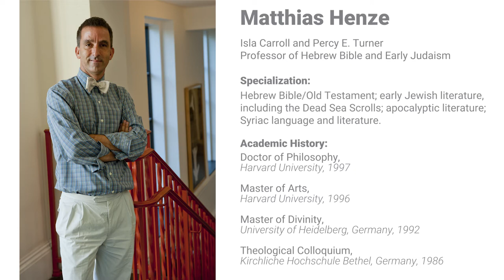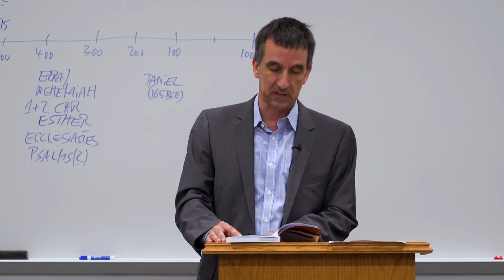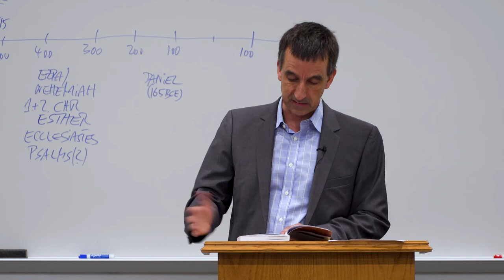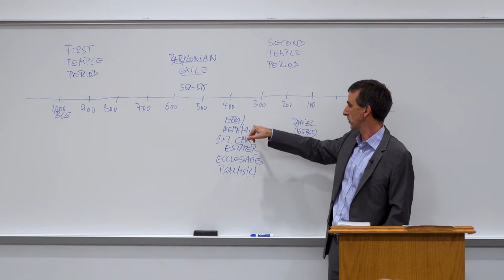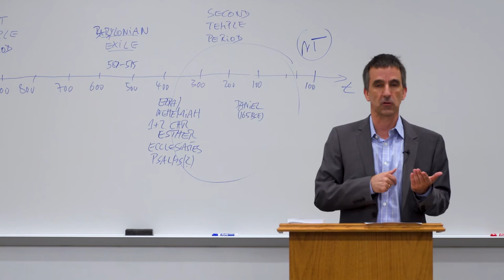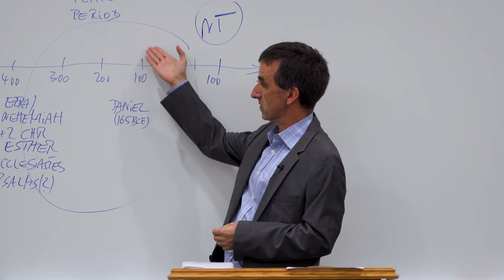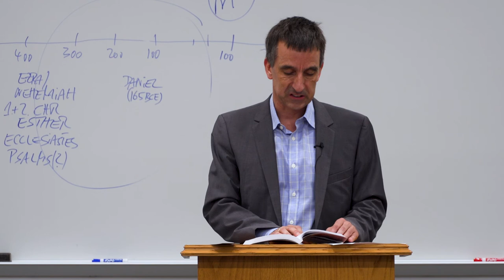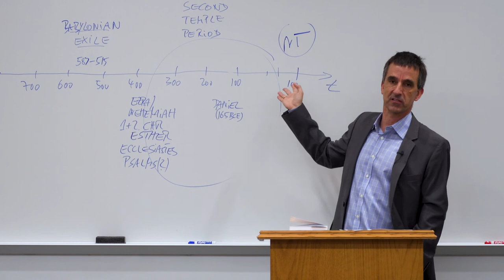Jewish Writings Between the Old and New Testaments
On Sept. 22, 2017, Dr. Matthias Henze offered a public lecture at the Glasscock School of Continuing Studies to discuss his new book, "Mind the Gap: How the Jewish Writings between the Old and New Testament Help Us Understand Jesus."  We are honored to have Dr. Henze as an instructor in our Master of Liberal Studies program! mls.rice.edu

"Do you want to understand Jesus of Nazareth, his apostles, and the rise of early Christianity? Reading the Old Testament is not enough, writes Matthias Henze in this slender volume aimed at the student of the Bible. To understand the Jews of the Second Temple period, it’s essential to read what they wrote—and what Jesus and his followers might have read—beyond the Hebrew scriptures.

Henze introduces the four-century gap between the Old and New Testaments and some of the writings produced during this period (different Old Testaments, the Apocrypha and Pseudepigrapha, the Dead Sea Scrolls); discusses how these texts have been read from the Reformation to the present, emphasizing the importance of the discovery of Qumran; guides the student’s encounter with select texts from each collection; and then introduces key ideas found in specific New Testament texts that simply can’t be understood without these early Jewish “intertestamental” writings—the Messiah, angels and demons, the law, and the resurrection of the dead. Finally, he discusses the role of these writings in the “parting of the ways” between Judaism and Christianity. Mind the Gap broadens curious students’ perspectives on early Judaism and early Christianity and welcomes them to deeper study."